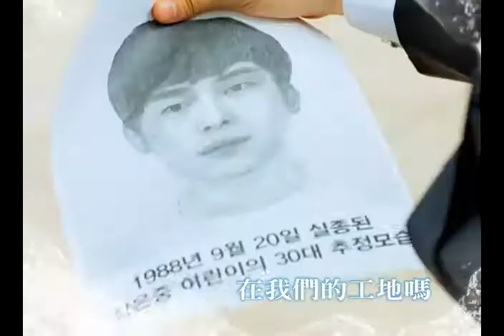緯來戲劇台 祕密人生9/17-9/19預告